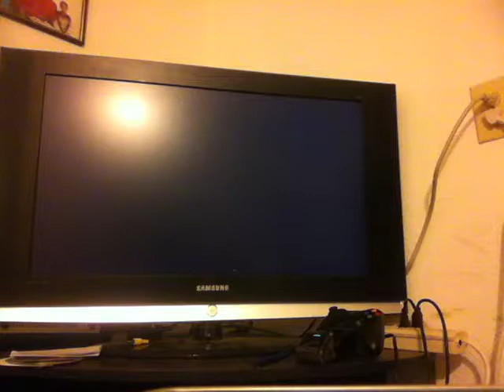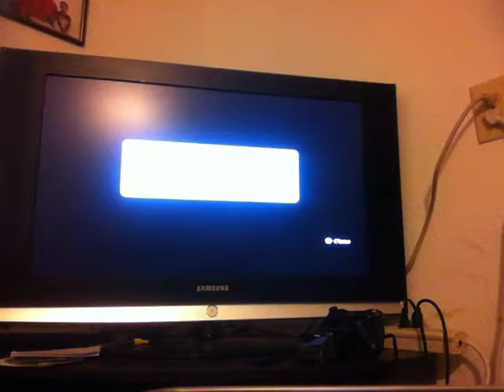Let's Play Naruto Shippuden Ultimate Ninja Storm 2: Part 3~~The Sakura Muted Count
I am an adult who occasionally opens packs based on a pretend game played by insane Egyptians who thought monsters were actually summoned from stone tablets.  It is fun.  No, but seriously, I have been a fan of Yu-Gi-Oh! and a collector for about 10-11 years or so. I likewise enjoy trading, card strategizing, and battling. I like to open cards that are brand new.  *Inhale* Nothing like that NEW Cards smell!  lol.   I also enjoy occasional Dueling.  Most of the decks I make are more fun-based than winning based.   Lastly, I tend to try to recruit curious bystanders to sit down and play the game as well.  Although it does require a lot of time and patience, it is fun to watch a newcomer duel and sometimes win.

     On another note, I also watch tons of anime, much like you.  Such as:  Dragon Ball Z, Yu-Gi-Oh!, Pokemon, Digimon, Yu-Gi-Oh Gx, FullMetal Alchemist, Seikon No Qwaser, High School DxD, Yu Yu Hakusho, One Piece, Attack on Titan, Bleach, Naruto, and more.  I also enjoy many old school games on Gameboy Nintendo SP, XBox 360, and the Playstation 2 Console.   Halo 2, Pokemon Silver, Yu-Gi-Oh Eternal Duelist Soul, Madden 08, Soul Calibur 2, and Crash Bandicoot were just some of my favorites growing up and playing.  Join me for some card opening and/or gameplay; and let us all have some fun while throwing in the occasional sarcastic joke or 2.